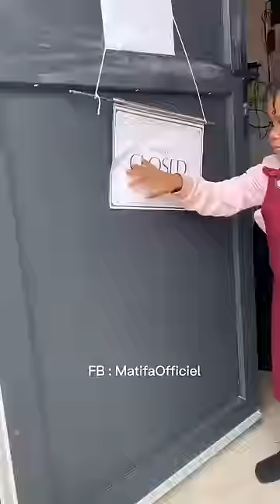🤣🤣🤣@babymatifa ​⁠​⁠babyluke babymatifa tiktok funny shorts tiktok dubai humour comedie